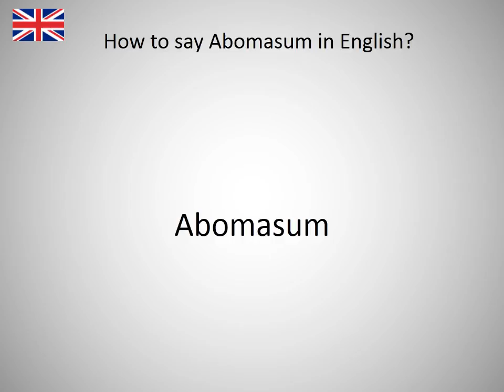How to say Abomasum in English?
How to say Abomasum in English? Learn the pronounciation Abomasum! How to Pronounce Abomasum. Expand your vocabulary, learn English words. Practice English online. Use this free pronunciation guide to practice words at a time. Learn English for free. Thank you for viewing, please like or subscribe! hoe om te sê, si të thuash, እንዴት እንደሚናገር, wie sagt man, comment dire, come dire, como dizer, как сказать, nasıl denir, cómo decir, 怎么说, πώς να το πω, hoe zeg je.